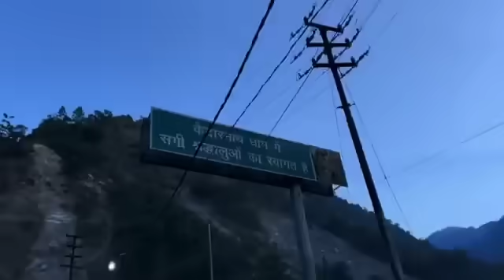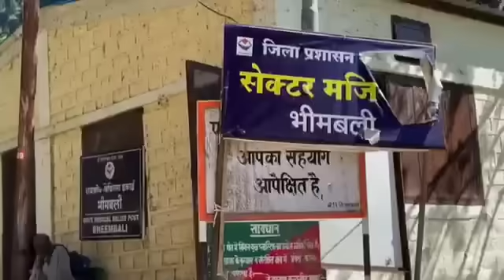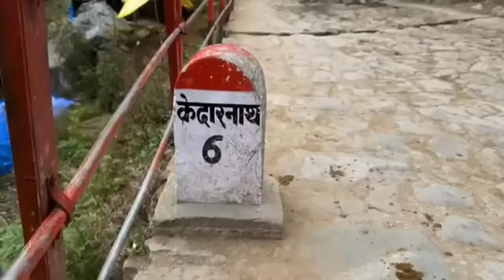Kedarnath Trekking Experience: Tips, Trails, and Temple